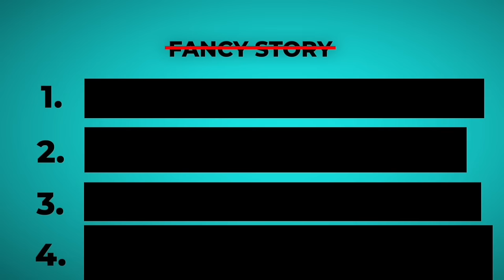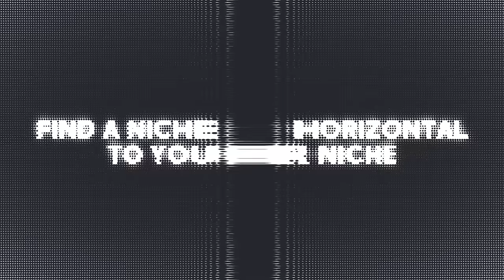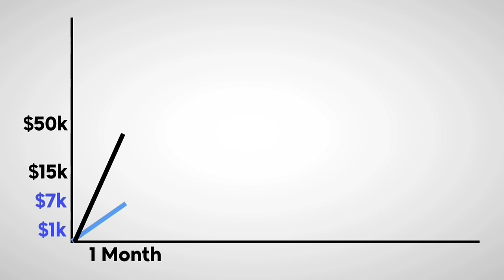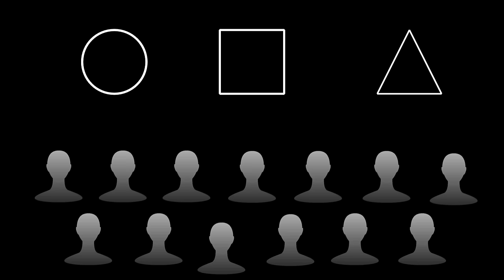they said it was luck, so I built a 7th SMMA...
Learn how to work with me directly here: serveothers.com

There's no more excuses after this one. It's not luck. Here's the proof.

$0k-$100k/mo in 100 days or less actually is possible... here is the full breakdown of how you can do the same for your agency.

0:00 Intro
0:58 Step 1
7:55 Step 2
18:34 Step 3
23:13 Step 4